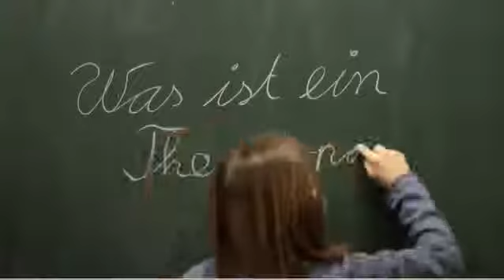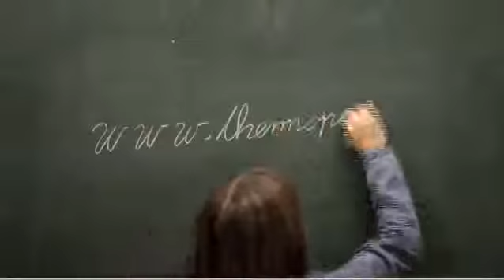Thermopad - Wärmepflaster/Pads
Die thermopad Handwärmer eignen sich für alle Outdoor-Aktivitäten, sei es auf dem Schulweg oder beim Wintersport. Nach Öffnen der Verpackung werden die Wärmer einfach in der Hosentasche oder im Handschuh platziert und sorgen für warme Hände - bis zu 8 Stunden lang.